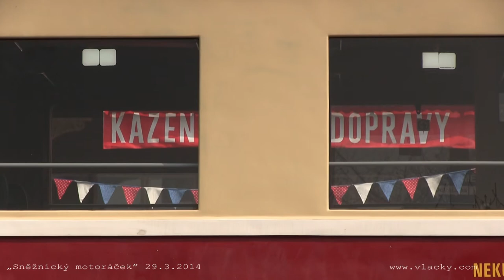„Sněžnický motoráček” 29. 3. 2014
Jedeme do Štítů 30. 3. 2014